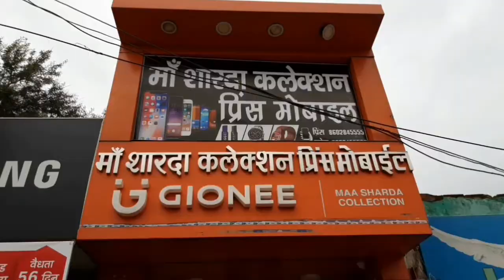राहुल सिंह के द्वारा हितग्राहियो जरूरत मन्दो को खाद्यान्न के पैकिट का वितरण किया गया,आयोजन रोटरी क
रोटरी क्लब दमोह और मायसेम सीमेंट कम्पनी के सामूहिक सौजन्य से ग्राम बाँसनी में दमोह विधायक राहुल सिंह के द्वारा हितग्राहियो जरूरत मन्दो को खाद्यान्न के पैकिट का वितरण किया गया।पैकिट 10 किलो राशन सामग्री से भरे हुए थे। कार्यक्रम में सौरभ निगम ट्रेटरी इंजार्ज,मुकेश भुसारे तकनीकी अधिकारी, रिंकू सिंघई सेल्स प्रमोटर, सी एन्ड एफ तरुण इटोरिया...के अलावा शासकीय प्राथमिक शाला बाँसनी के बच्चो को पुस्तको का वितरण भी विधायक राहुल सिंह द्वारा किया गया एवं स्कूल प्रांगण में टाइल्स लगाने की घोषणा की।।
स्कूल की तरफ से जी पी कोरी प्राचार्य,जनशिक्षक विजय विश्वकर्मा,डी पी मिश्रा, पुरुषोत्तम यादव,राघवेंद्र पांडेय,. के अलावा रोटरी क्लब के सदस्यों में राकेश अहिरवार अध्यक्ष,संजय जैन सचिव,अमर आहूजा,अजित जैन,विशाल जैन,गोलू असाटी,राजेन्द्र सेठिया,शुभम अग्रवाल,किशन लाल हुर्रा... की उपस्थिति रही